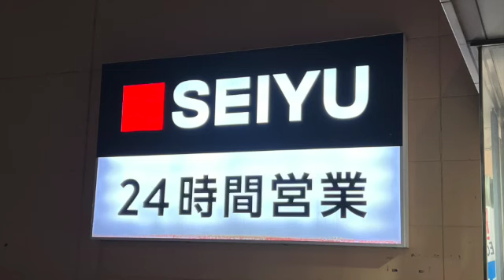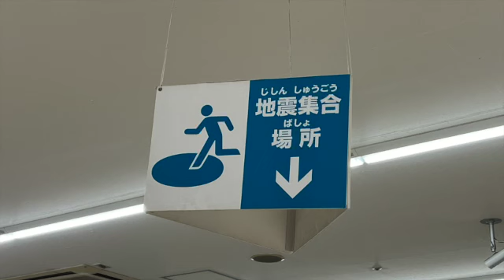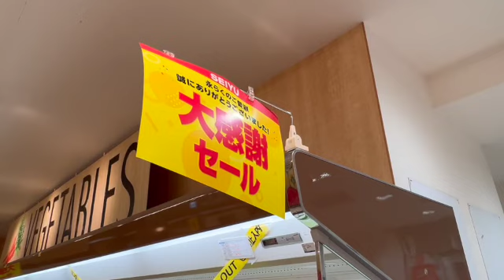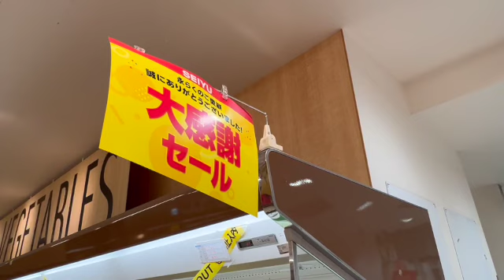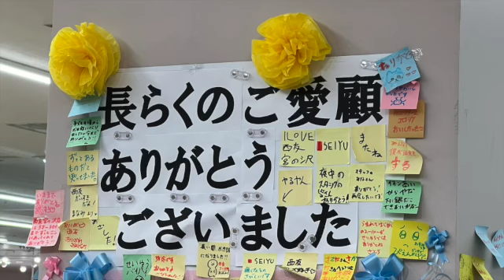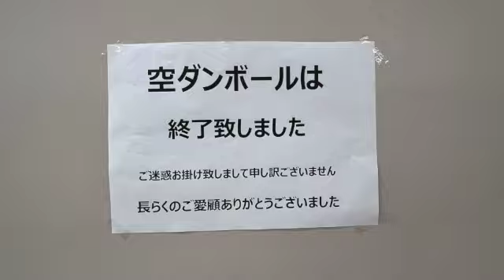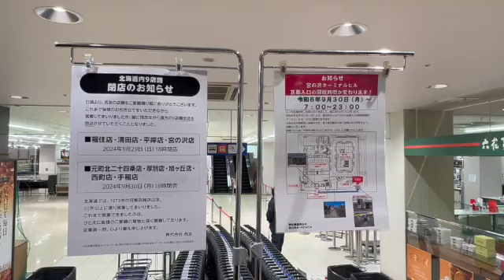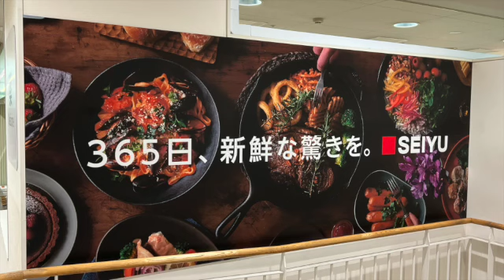SEIYU (西友) 【宮の沢店】閉店の様子【2024年09月29日(日)】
0:09 写真part1
1:44 動画part1
6:29 写真part2
7:09 動画part2
11:47 写真part3